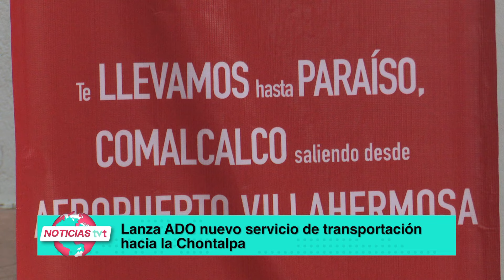Lanza ADO nuevo servicio de transportación hacia la Chontalpa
NoticiasTVT🟣​ Para acercar servicios a usuarios y mejorar la conectividad en la Chontalpa, grupo ADO puso en funcionamiento la ruta del Aeropuerto Internacional de Villahermosa a Paraíso y Comalcalco, informa su gerente Sixto Hernández.